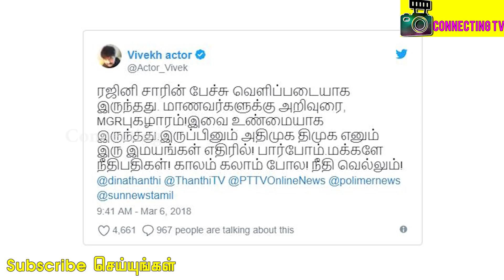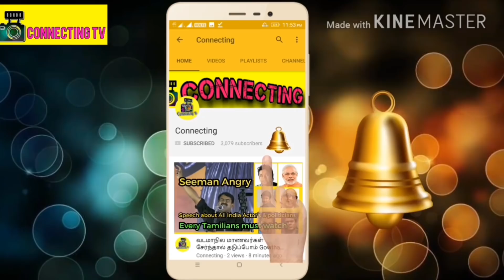தமிழை அசிங்கப்படுத்திய ரஜினி களமிறங்கிய நடிகர் விவேக் என்ன சொன்னார் தெரியுமா ? Rajinikanth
தமிழை அசிங்கப்படுத்திய ரஜினி நடிகர் விவேக் என்ன சொன்னார் ?